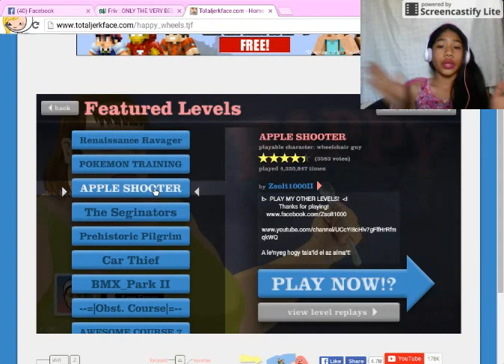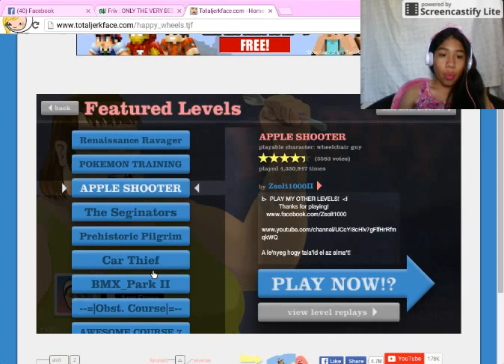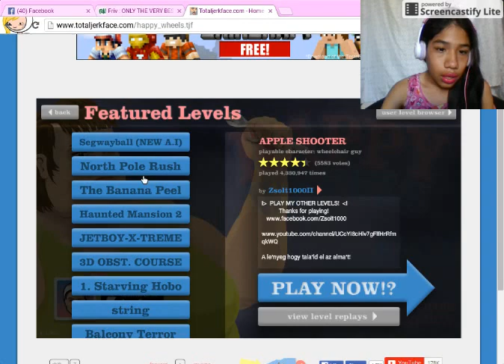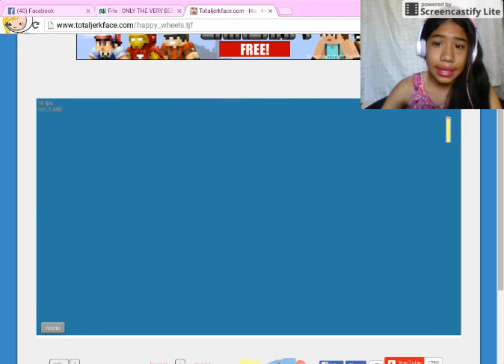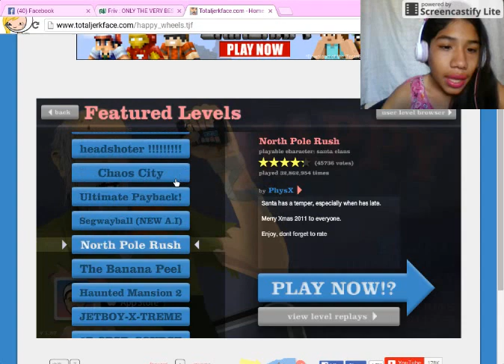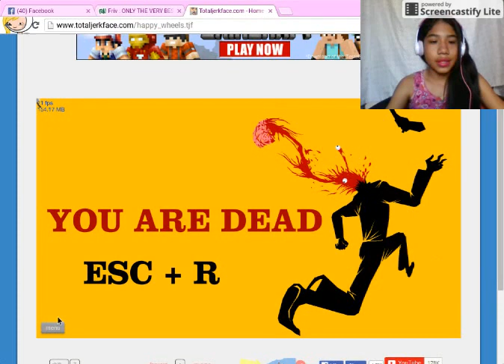happy weels game play ep.2